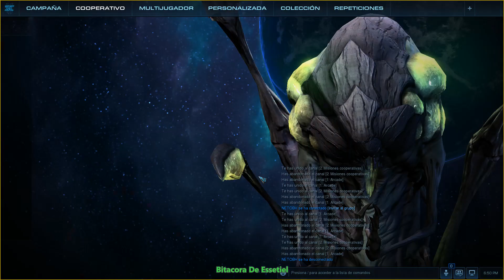Starcraft 2: Coperativa ABATHUR Nivel 4